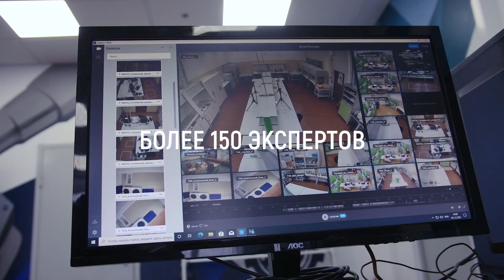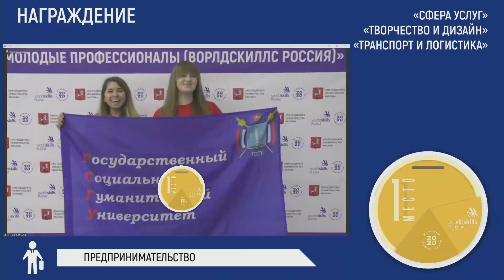Финал IV Национального межвузовского чемпионата «Молодые профессионалы (Ворлдскиллс Россия)»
МЕЖВУЗ2020 стал заключительным чемпионатом по профессиональному мастерству в этом году. Как и все чемпионаты 2020 года, финал IV Национального межвузовского чемпионата «Молодые профессионалы (Ворлдскиллс Россия)» проходил в дистанционно-очном формате.
Можно с уверенностью сказать: «Мы справились!».
Нам удалось не только провести соревнования по всем международным стандартам, но и виртуально передать важную часть всех чемпионатов WorldSkills – эмоции участников.
Делимся с вами небольшим видеороликом о том, как прошел МЕЖВУЗ2020. Гордимся каждым!